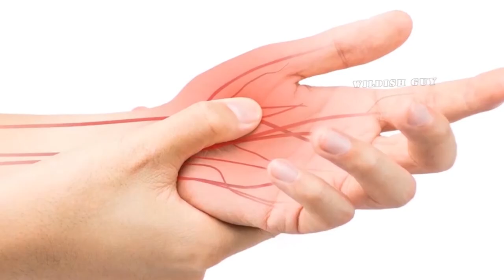15 Most Dangerous Birds in the World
Anything with talons for feet and a razor sharp beak have always been a major fear of mine. And let me assure you that making this video and telling you about the most dangerous birds on the planet… is anything but a cakewalk for me.  But I do this for you, my audience, so here we go, here are 15 of the world’s deadliest, terrifying and most dangerous birds on the surface of the earth.

Ah, the mute swan. Weighing up to 28 lbs the mute swan is one of the largest waterfowls native to Europe. They look cute don't they? You’re just fidgeting to go near one and pet or take a picture or if you’re a daredevil take a selfie with it. But things are not what they seem.  Make no mistake my friends, they are aggressive but more specifically ferocious during nesting season. If you so much as take a step on their territory they’re gonna charge at you, hiss at you and try to bat you away with their large wings. With a 6.6 to 7.9 foot wingspan, they will easily match a human’s stature and if threatened, defend their territory.

Red-tailed Hawk
Native to North America, with a wingspan of 38 to 43 inches and weighing in at 2-4lbs (I sound like a boxing match ring announcer don’t I), the Red-Tailed Hawk is a deceivingly dangerous bird in a light package. Their talons are so powerful, you’d think they evolved from velociraptors, and it is precisely their talons which you should be afraid of. Because, if you so much as breathe inside their territory they’re gonna use their talons and cut you up rather fiercely. It’ll be like if you gave Batman's Joker a razor and asked him to give you a shave blindfolded. You’re starting to see pictures aren’t you?

Pitohui
Native to the jungles of New Guinea, the pitohuis are the only known birds to carry a toxin. The skin and feathers of this rather duplicitous looking, brightly colored, less than intimidating bird contain one of the most powerful neurotoxic agents on the planet i.e. batrachotoxin. Yes, the same poison found on the skin of poison dart frogs. While the bird may contain only small traces of batrachotoxin, just a fraction of a gram can lead to paralysis, cardiac arrest and death.

Snowy Owl
This white and spotty owl is native to the Arctic and in this list despite being one of the most beautiful of the species. Weighing in at a maximum of 6lbs and wingspan of 60in, the snowy owls’ biggest threat is mankind and because their list of predators isn’t exactly large or diverse they are naturally wary of humans and will defend their territory to the death. And what do these beautiful specimens use for such a purpose, that’s right, their talons. Which they’ll use to go right for the head and try to blind you.  While smaller than others on this list, the snowy owl definitely ranks as one of the 15 most dangerous birds in the world.

Lammergeier
Found in Europe and South Asia, one of the most undisputed killing machines and oldest vultures in the world is the Lammergeier. These behemoths for birds weigh up to 7 kg and have a ginormous wingspan between 2.3 to 2.8 m, that enable them glide seamlessly over mountains
The enormous wings let lammergeiers glide effortlessly above high mountains. Now apart from their size, what makes these bearded vultures dangerous? Well, I’m glad you asked that, it's the method with which they eat the marrow in large bones. Which is dropping it from a great height to break the bone. They use this technique to prey on tortoises by dropping rocks at them, so it feels like a meteor or a bullet, the point is it's fast, destructive and painful. A tortoise might survive but a human is a goner.